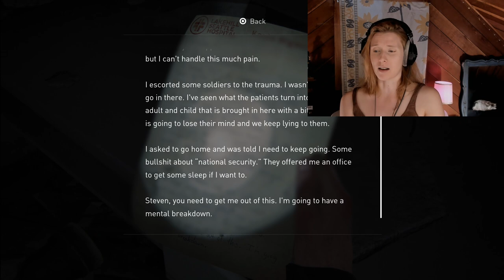The Last of Us Part II Play Through (Stream 9)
WE'RE BACK BABY. Let's finish it up! It's all so intense... but we made it. I am so HERE for the performances and the conflicts presented in this game thus far. Sure did meet the rat king. Enjoy xx